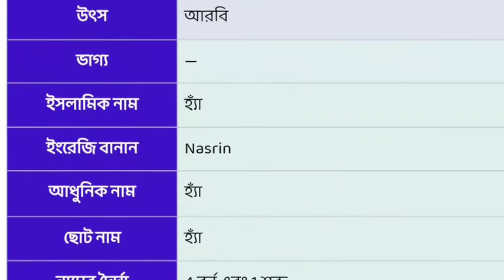নাসরিন নামের অর্থ কি? Nasrin Name meaning in Bengali | Nasrin Namer Ortho Ki Bengali Names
নাসরিন নামের অর্থ কি? Nasrin Name meaning in Bengali - Name Bangla